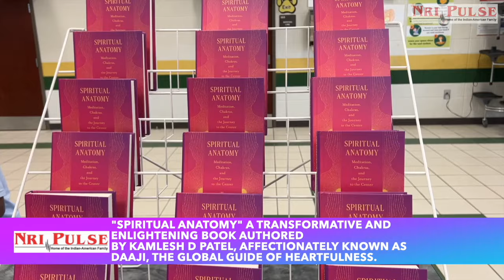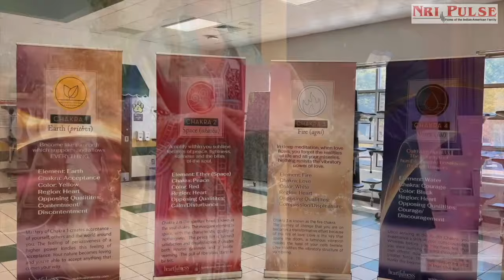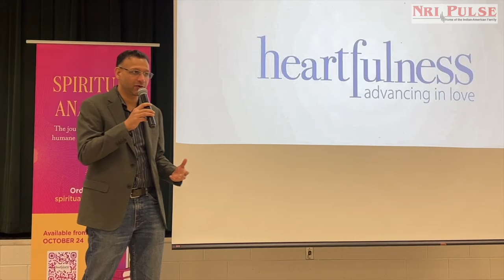Release of SpiritualAnatomy by Kamlesh D Patel Daaji, the global guide of heartfulnessmeditation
In Daaji’s words, the book is the story of an extraordinary adventure where the main character, human consciousness, undertakes an epic voyage to ultimate reality and beyond. “It is the Story of Inventure, your inner adventure.”

Spiritual Anatomy strives to explore ways to nourish and measure spiritual health, the importance of the 16 chakras and ways to clear blocks in the chakras, enhance meditation practices to help find purpose and peace, connecting with our chakras to open hearts, minds and souls, and ways to fine-tune the three systems of human form – physical, mental, spiritual and have them resonate with each other.